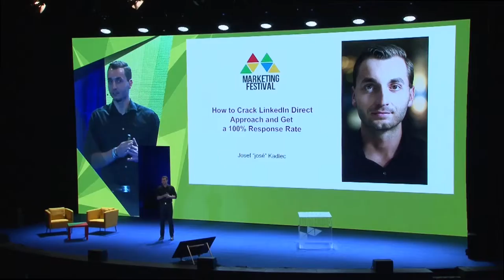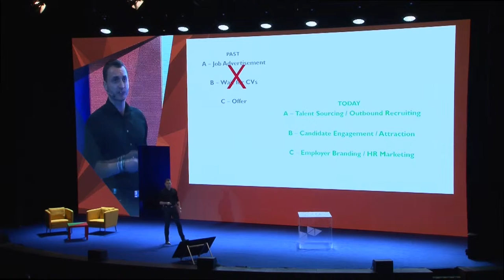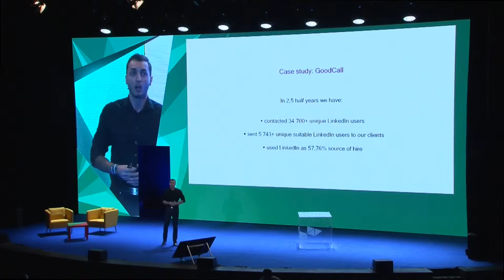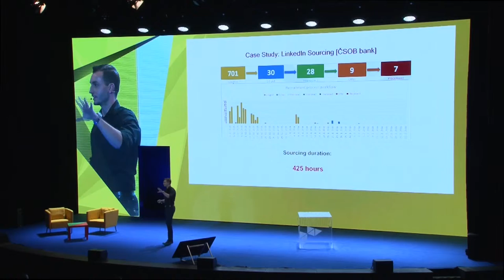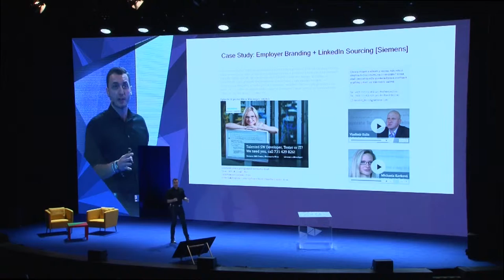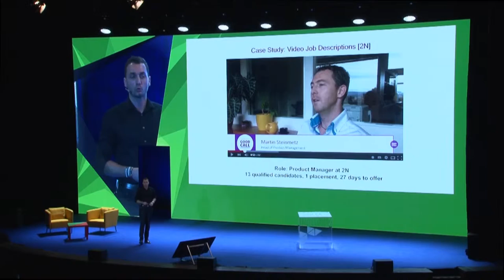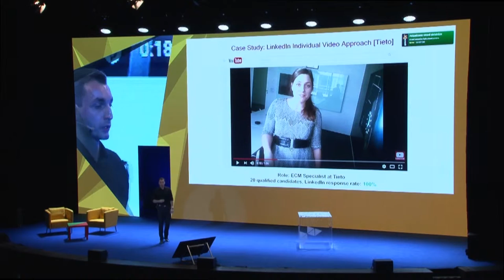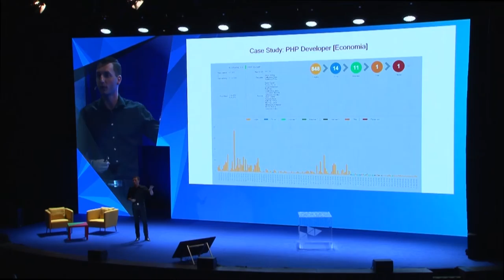How to Crack LinkedIn Direct Approach and Get a 100% Response Rate [official recording]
Speech: How to Crack LinkedIn Direct Approach and Get
a 100% Response Rate
Speaker: Josef "josé" Kadlec
Event: Marketing Festival 2016 in Ostrava
Number of attendees: 1500
Josef Kadlec a.k.a. josé is a former ethical hacker, digital forensic examiner and hardcore Linux engineer who went head over heels into the talent sourcing and recruitment industry utilizing his cross-field experience. Along with Milan Novak, the former board member of Grafton Recruitment, he co-founded the international app-only recruitment agency, GoodCall, 85+ employees sourcing hub specializing in social recruitment for 5-person start-ups as well as 10,000 person Fortune 500s such as ExxonMobil, Microsoft, SABMiller, Skoda Auto, Nestlé, L’Oréal, Brose and others.

He grew up on open source and loves to share his knowledge, implementing new software and hardware innovations into his staffing procedures – seeing companies not able to hire Java engineers and build their amazing next-gen products is just too painful otherwise. This is also the reason that he established the Recruitment Academy, to cultivate, collaborate, and raise the bar for sourcing and recruiting in Central & Eastern Europe. The non-executive chairman of Recruitment Academy is Jan Mühlfeit, the former chief of Microsoft Europe.

Josef’s claim to fame is as the author of a controversial book People as Merchandise: Crack the Code to LinkedIn Recruitment recommended by Barbara Corcoran from ABC’s Shark Tank, the rogue recruiter David E. Perry and HR directors of companies such as IBM, Barclays, Randstad, Hewlett-Packard, Manpower, AVG and Google.

He still spends a few days per week as a speaker and trainer helping companies like Foxconn, Siemens, Nestle, Volkswagen, Adecco, T-Mobile, Raiffeisenbank, Randstad, Merck, Ikea, Lenovo, Hilton and others to advance their talent sourcing capabilites. Josef also hasn’t fully left the software business as he’s an advisor and investor in a data-driven, people analytics Josef is also the very first Linkedin Certified Professional-Recruiter in the CEE region. You can see him presenting at Sourcing Summit Europe or TRU London along side with other world known talent sourcing thought leaders.